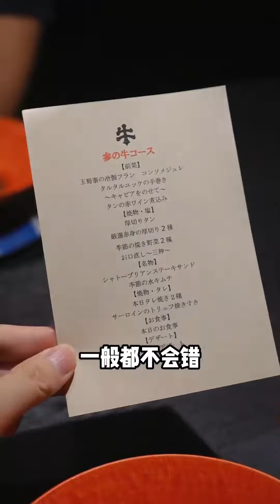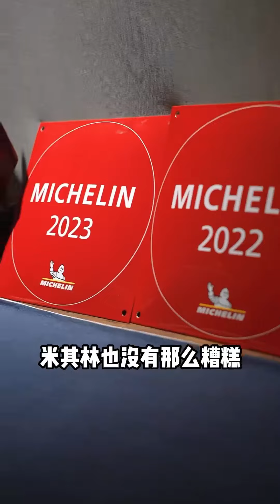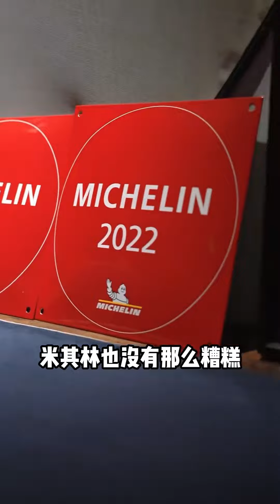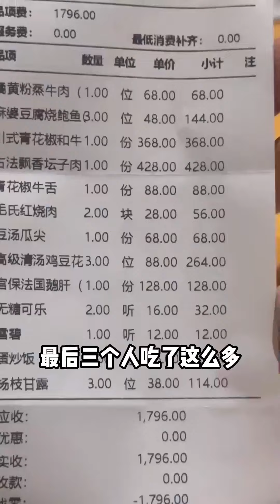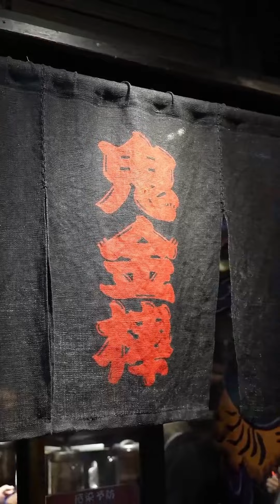重慶爆辣串也太好吃了吧！ 涼面裹滿馬鈴薯泥口感綿密，麻辣魷魚超脆爽越吃越上頭！【阿鸡AJ】